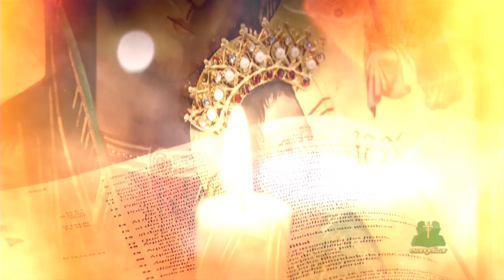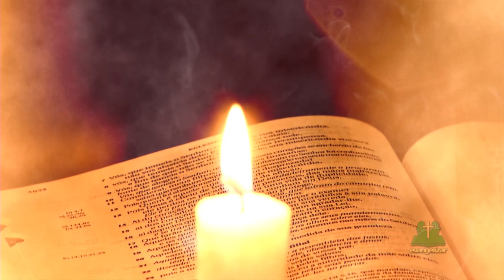NOVENA NOSSA SENHORA DO PERPETUO SOCORRO | DIA 01 - 04/07/15 [CC]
Novena gravada pelo Padre Celso Cruz, no Santuário Nossa Senhora do Perpétuo Socorro.
Gravadas em diferentes paróquias e santuários, a novena é uma oração (que se estende por nove dias) em honra ao padroeiro ou outro santo de devoção da paróquia.